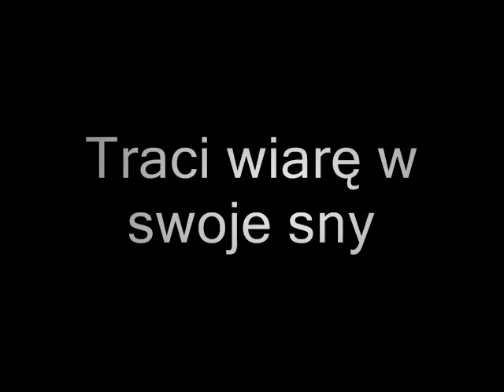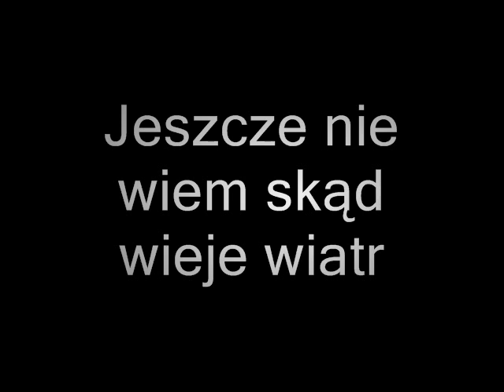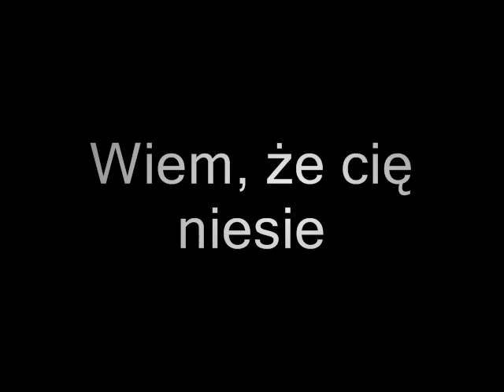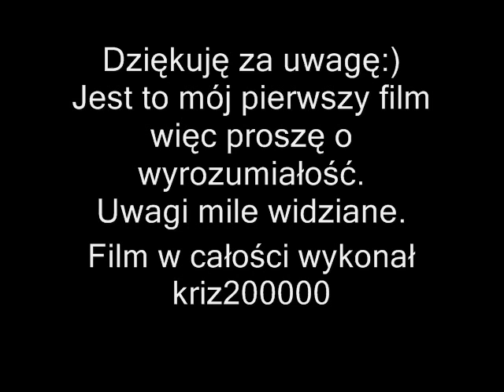Szymon Wydra - Imię deszczu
To mój pierwszy film więc proszę o wyrozumiałość.
Jest to piosenka Szymona Wydry która szczególnie przypadła mi do gustu, a że nie znalazłem jej na YT postanowiłem ją dodać. Życzę miłego słuchania:)